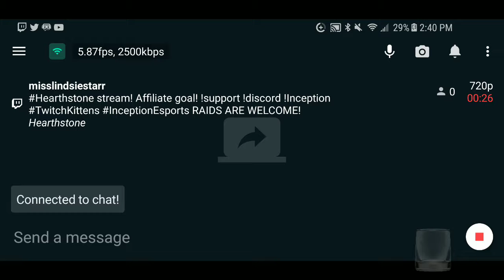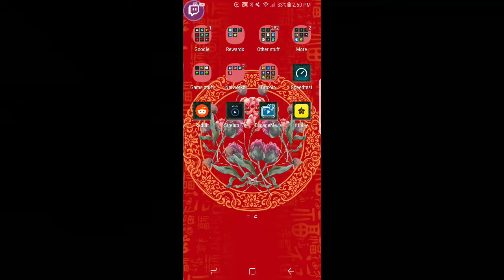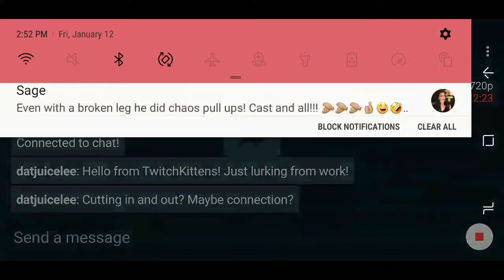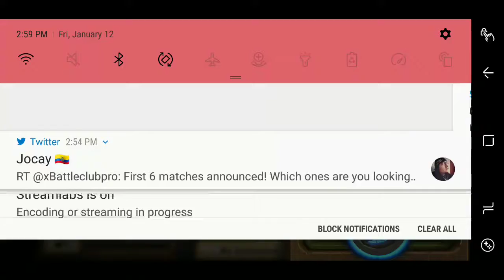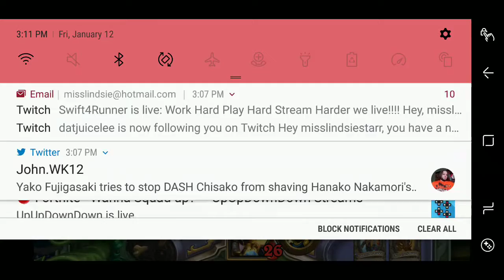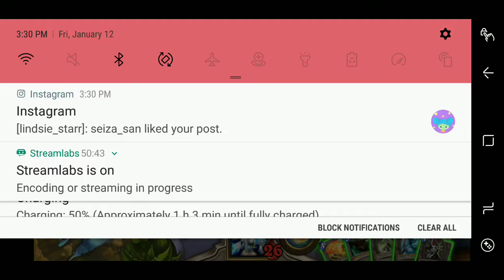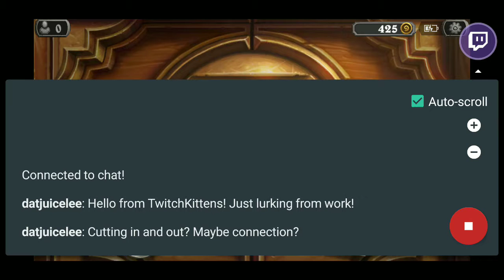Hearthstone Episode 29